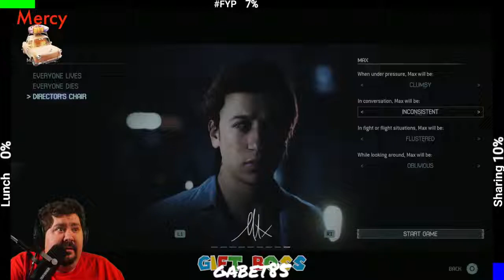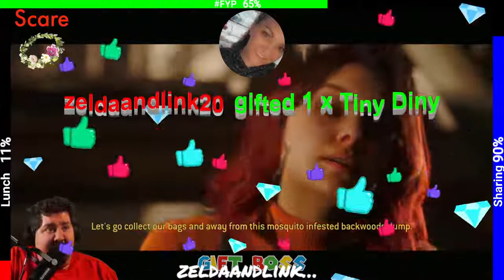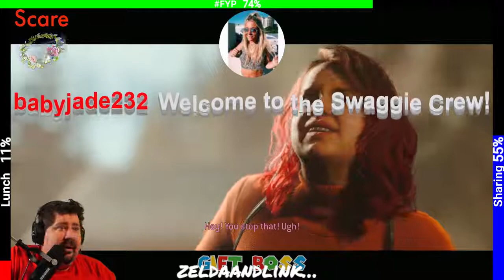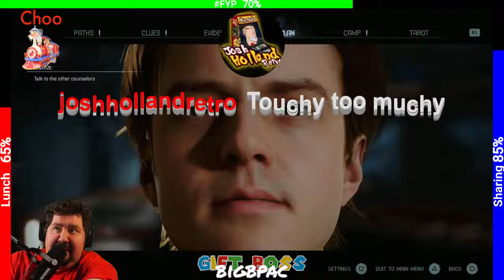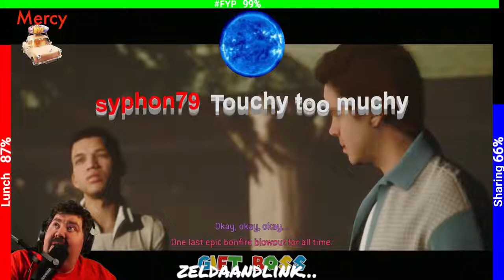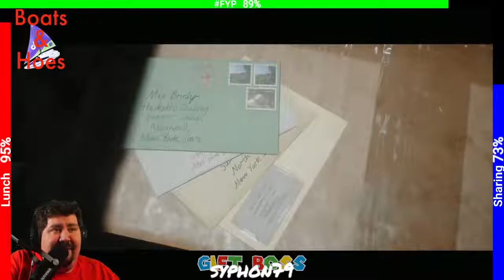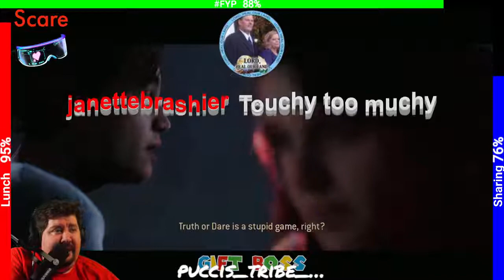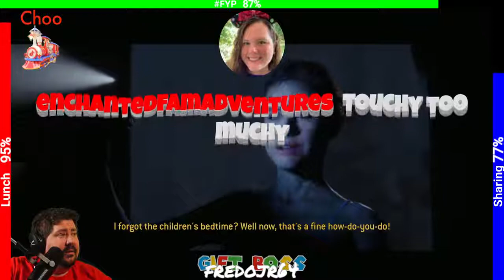How to Yolo any game!